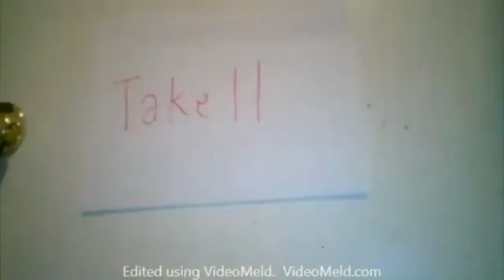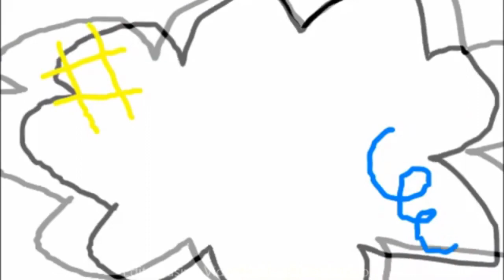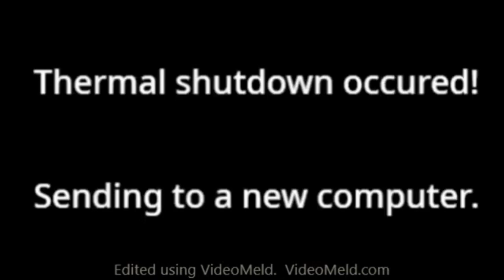(REUPLOAD) Aiden's TVOKids Logo Blooperganza 5 (OLD VERSION)